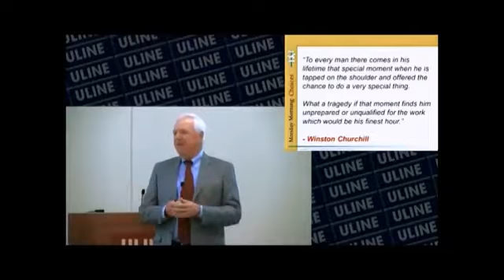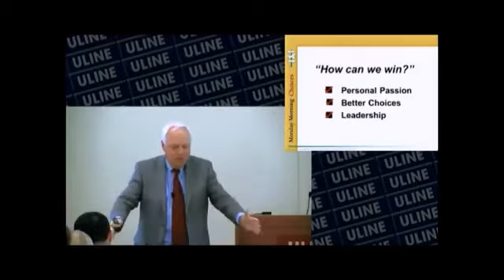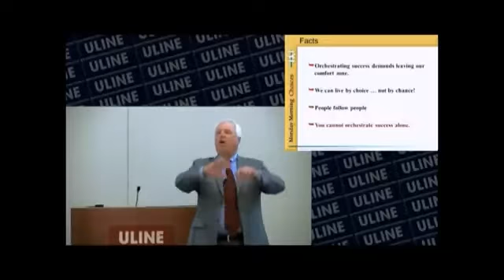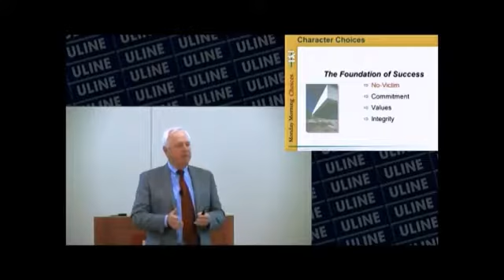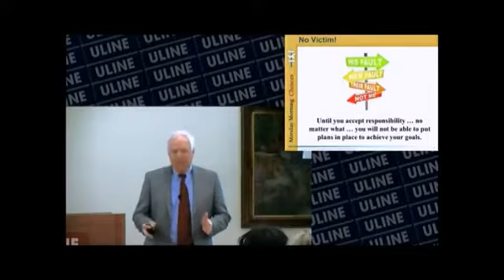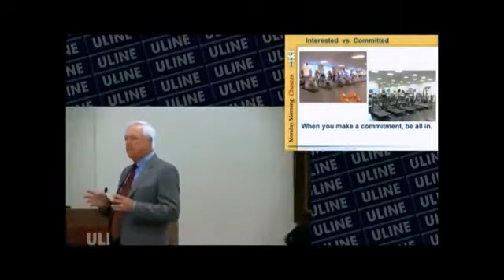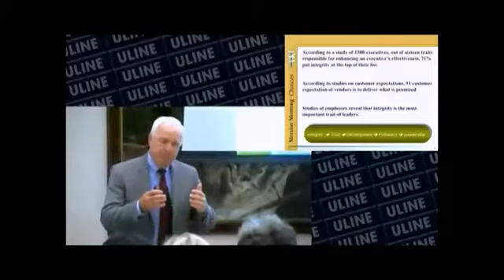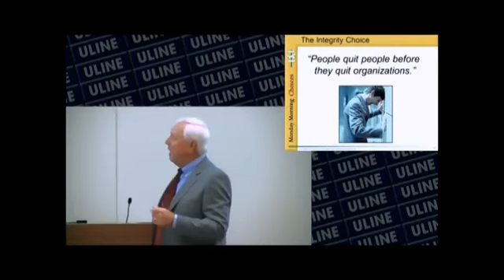David Cottrell -Make The Choice: Go From Everyday to Extraordinary-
"Best-Selling Author, Award-Winning Leadership Expert, Professional Speaker" Have David speak at your next event.